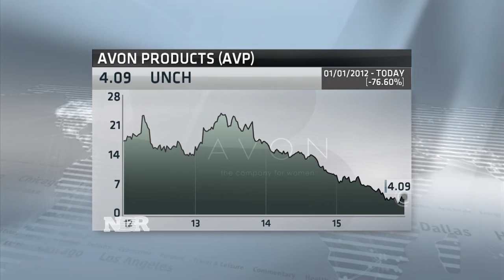Cerberus Capital Management takes a stake in Avon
Private equity firm Cerberus Capital Management takes a $605M stake in Avon Products